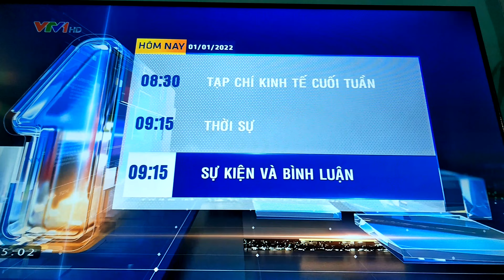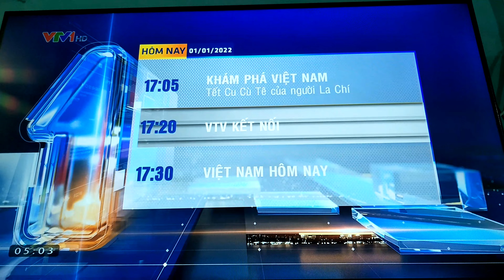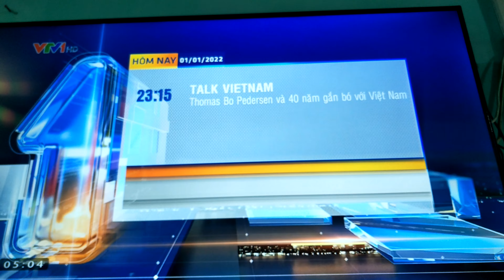VTV1 ident 2022- GTCT trong ngày(5h, 1/1/2022)